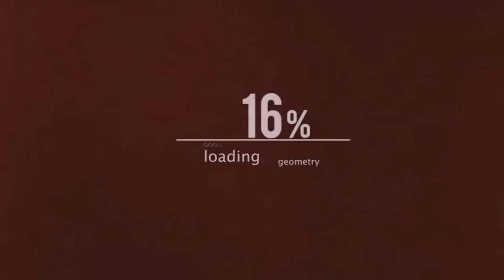WHEN TYPHOON ODETTE STRIKES/ SOBRANG LAKAS/ VLOG 25